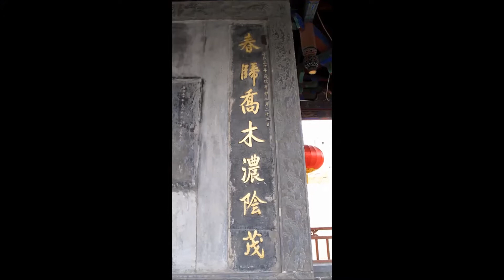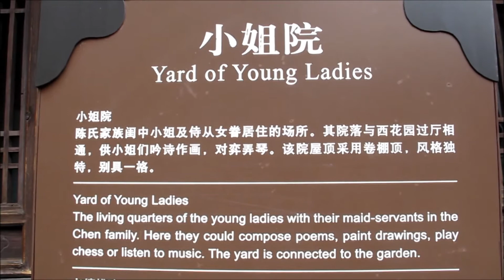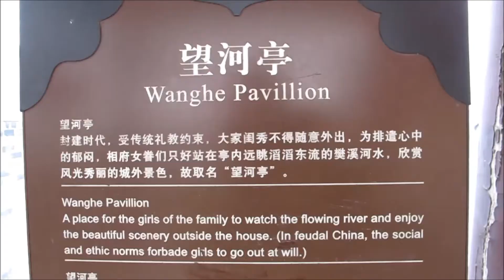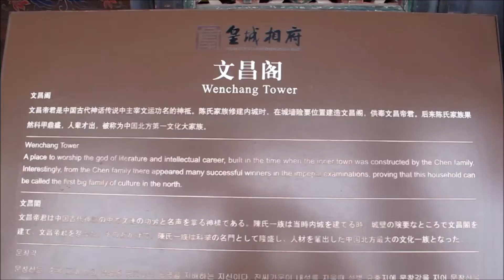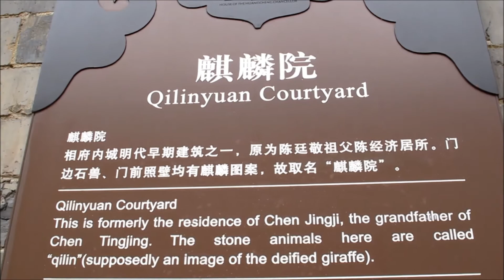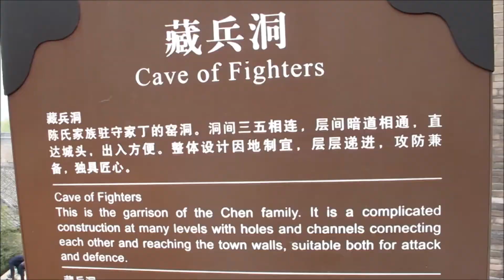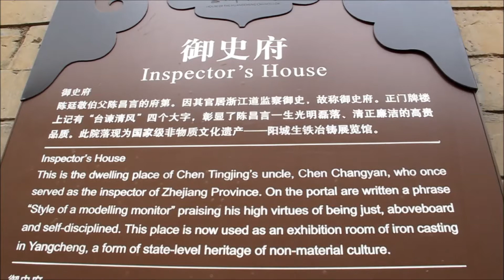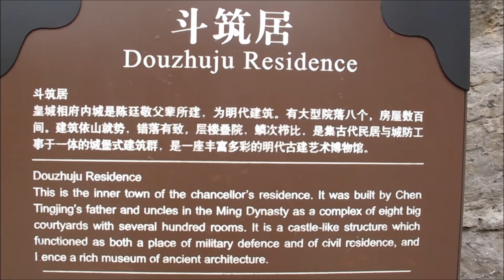2016 3 22 皇城相府 山西晉城